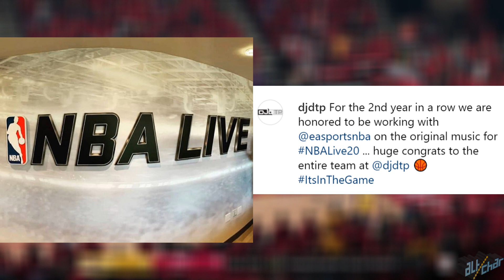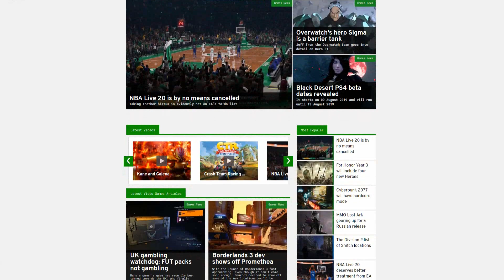Definitive Proof that NBA Live 20 is NOT Canceled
With EA still keeping quiet on any sort of official announcements regarding NBA Live 20, some fans are feeling worried that the game will eventually be canceled. However, we're here to tell you that that will most definitely not be the case. Watch this video to see why!